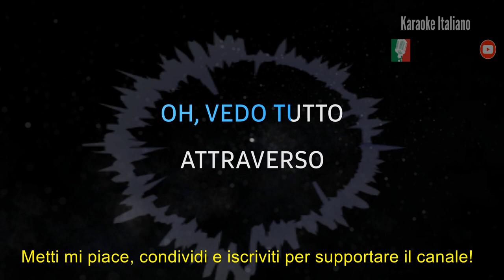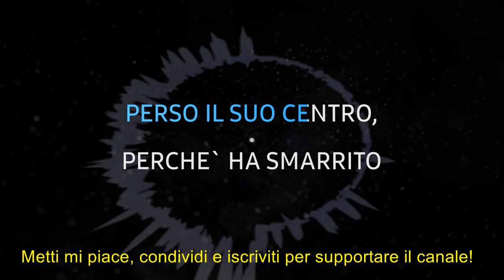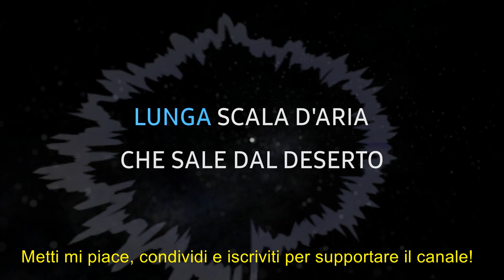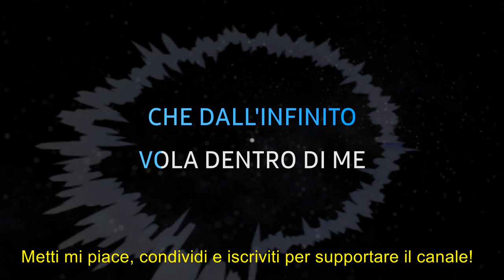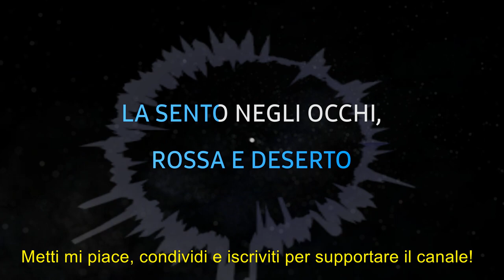Litfiba - Fata Morgana - Karaoke Strumentale 🎤